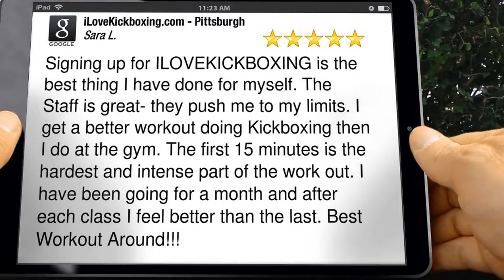Kickboxing Training Castle Shannon PA